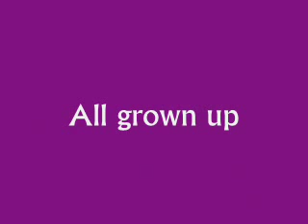Cute kitten cuties of cuteness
My best kitten pictures. Pearl, Lulu, Pizazz and Emma.
I only have one good kitten one of Emma as I didn't have a good camera 19 years ago.
Pearl is a polydactyl.

For more places to post your cat check out my lens on cat fame